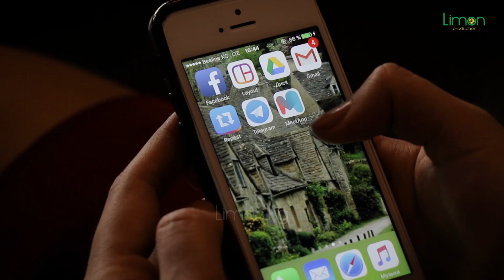Укрощение строптивой: Как завоевать мятежное сердце Мээрим Осмоновой — красотки с характером